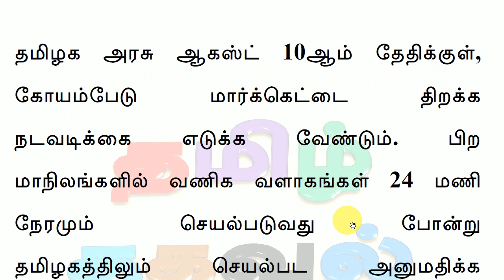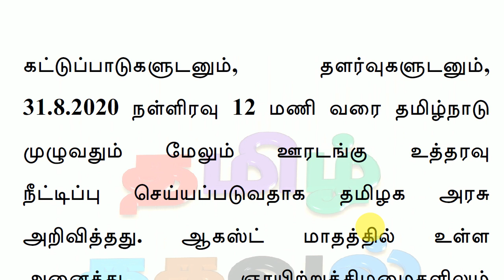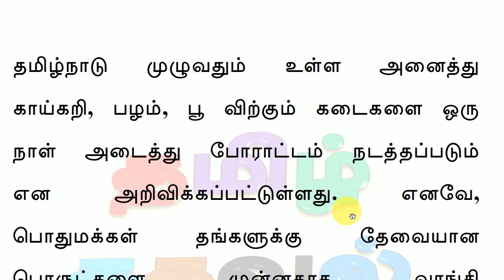பொதுமக்கள் உஷார்! ஆகஸ்ட் 10ஆம் தேதி தமிழகம் முழுவதும் அதிரடி அறிவிப்பு